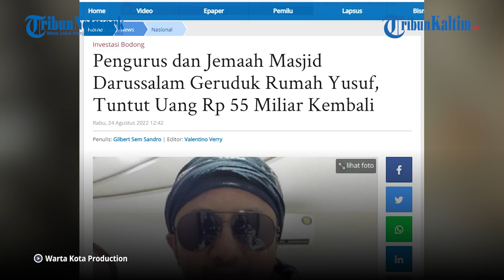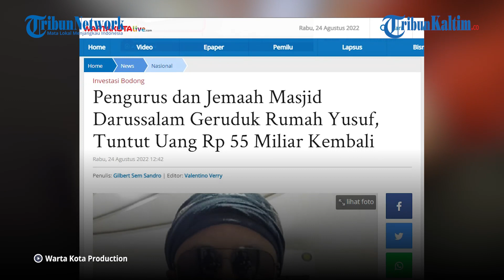Rumah Yusuf Mansur Kembali Digeruduk, Pendemo Ngaku Ditipu, Kerugiannya Fantastis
Puluhan orang menggeruduk kediaman ustadz Yusuf Mansur di kawasan Ketapang, Cipondoh, Kota Tangerang, Rabu (24/8/2022) pagi.

Dilansir dari Wartakota, puluhan orang yang mendatangi rumah Yusuf Mansur tersebut merupakan pengurus dan jemaah Masjid Darussalam Kota Wisata, Cibubur, Bogor, yang menjadi korban investasi bodong batubara yang ditawarkan Yusuf Mansur.

Koordinator jemaah Masjid Darusalam Kota Wisata, Zaini Mustofa mengatakan, mereka datang untuk mengajak Yusuf Mansur untuk membahas masalah program investasi yang diikuti oleh 250 orang.

Ratusan pengikut program investasi batubara tersebut merupakan para pengurus dan jemaah Masjid Darussalam Kota Wisata.

Editor: Robin